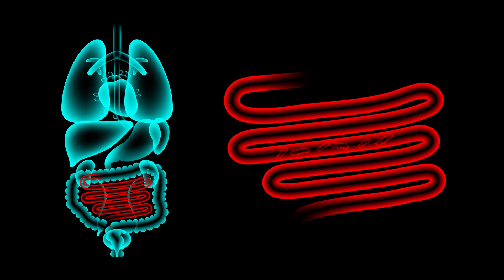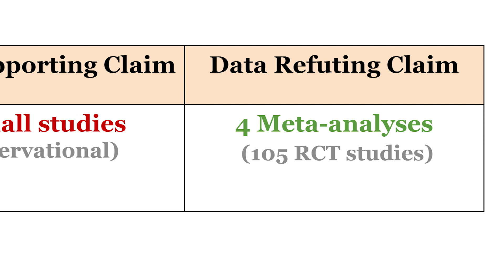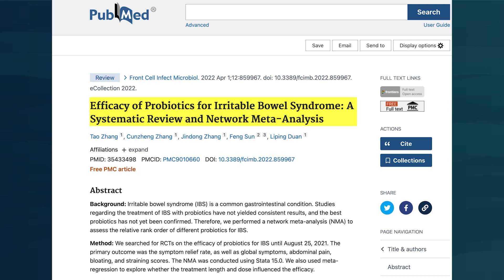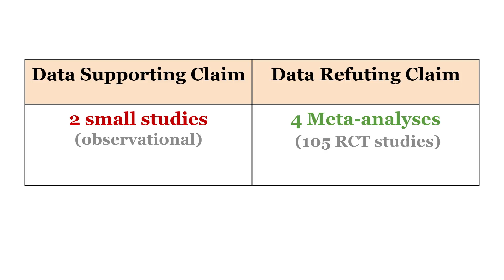Should You Avoid Lactobacillus Probiotics If You Have SIBO?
Some think that lactobacillus probiotics should be avoided if you have SIBO, but what does the research actually show?

Today I'll walk you through the common misconception around lactobacillus for SIBO, and what the research actually demonstrates.

Join me.